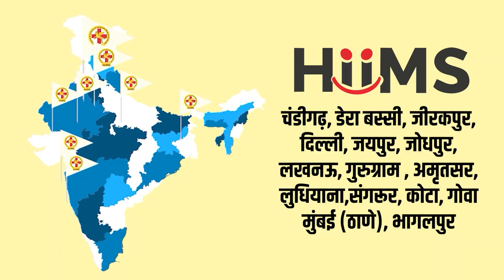BP की यह स्थिति किडनी रोगियों के लिए है खतरनाक | Kidney Disease | dialysis High BP Shuddhi Ayurveda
Kidney Disease एक ऐसी बीमारी है, जिसका बड़े ही नहीं बल्कि बच्चे भी शिकार हो रहे हैं। लोगों के मन में हमेशा यह प्रश्न रहता है कि kidney patient में BP क्यों बढ़ता है ? इस सवाल का जवाब देंगे HIIMS HOSPITAL से डॉ.अमर सिंह आज़ाद
उनके अनुसार Kidney Disease से जूझ रहे व्यक्ति का High BP तब होता है जब उनकी Kidney Filtration प्रभावित होती है। इस सूरत में Kidney, BP मांगती है। एक बात का विशेष ध्यान रखना चाहिए कि कभी भी High BP को जबरदस्ती नार्मल करने का प्रयास न करें। इससे Kidney Disease से  ग्रस्त व्यक्ति की जान को खतरा हो सकता है।
Kidney रोगी का BP कम नहीं होना चाहिए। Low BP , High BP के तरह ही खतरनाक होता है। High BP कोई बीमारी नहीं है। BP शरीर की जरूरत के अनुसार बढ़ता है।
High BP को नॉर्मल करने के लिए Herbal ,Yoga, Diet या Exercise इत्यादि तरीके अपनाने चाहिए अर्थात दवाई के प्रयोग से बचना चाहिए।

Hiims ने dialysis से बचा लिया BP SUGAR की गोलियां हुई बंद | kidney infection And disease treatment